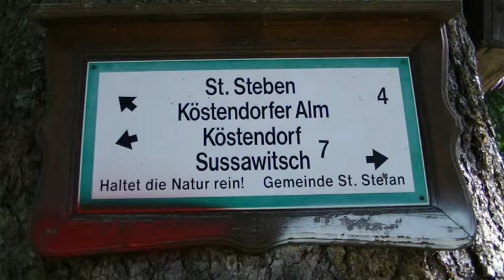2012-Wanderung St Steben.mpg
Wanderziel ist die Kirche auf 1003 m Höhe über dem Pressegger See im Gailtal: Schneerosen, Erika, Enzian und der selten vorkommende Rosmarin Seidelbast, sowie Kunst am Wegesrand sind festgehalten.
Eine Wanderung , wie wir sie seinerzeit immer am Ostermontag gemacht haben.
Gruß an alle, die sich gerne daran erinnern,